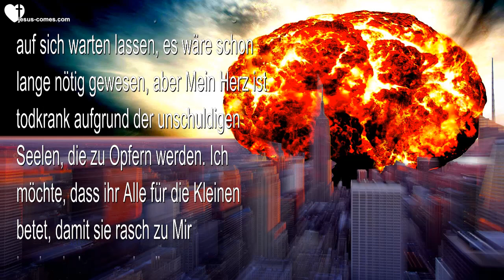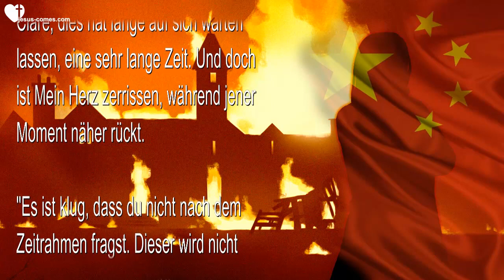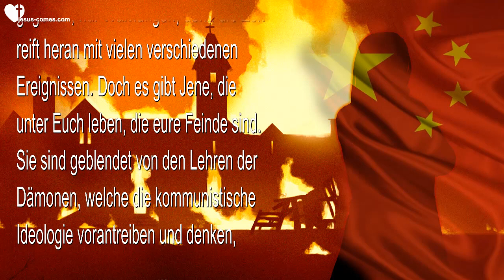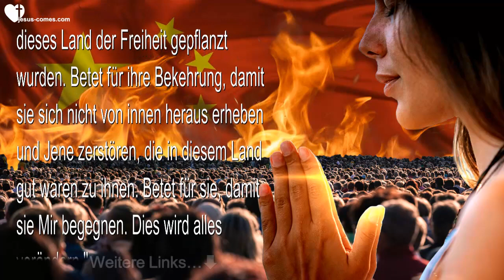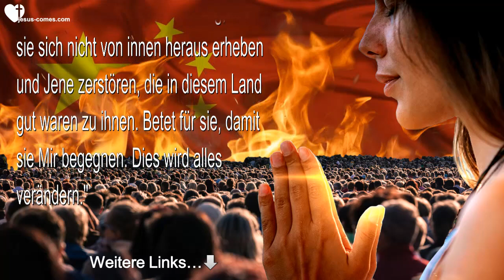Rhema 14.07.2023 ❤️ Jesus warnt... New York City ist das Hauptziel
Es hat lange auf sich warten lassen... New York City ist das Hauptziel

29. Dezember 2020 - Worte von Jesus durch Schwester Clare

(Clare) Möge der Herr den Fürbittern der Welt Mut, Weisheit und Durchhaltevermögen schenken. Am vergangenen Sonntag, während des Abendmahls, sah ich einen Atompilz in der Hostie. Ich zeigte es den Anderen, die bei mir im Zimmer waren und sie sahen es auch ganz klar. Es ist nicht ungewöhnlich, dass der Herr zulässt, dass wir etwas Bedeutendes in der Hostie sehen, wenn es sehr wichtig ist. Als ich im Gebet vor den Herrn trat, begann Er zu sprechen...

(Jesus) "New York City. Es hat lange auf sich warten lassen, es wäre schon lange nötig gewesen, aber Mein Herz ist todkrank aufgrund der unschuldigen Seelen, die zu Opfern werden. Ich möchte, dass ihr Alle für die Kleinen betet, damit sie rasch zu Mir hochgehoben werden."

(Clare) Herr, es gibt viele gute Menschen in New York City, und auch die Epoch Times ist dort.

(Jesus) "Die Guten werden heimgeholt werden zu Mir, Andere werden im Staub der Erde schlafen bis zum Endgericht. Betet für Alle, Ich möchte, dass Keiner so leiden muss, wie sie leiden werden. Betet, dass der Tod schnell eintreten wird. Eure eigene Marine wird Verrat begehen. Böse Männer mit bösen Absichten."

(Clare) Herr, was ist mit Miami?

(Jesus) "Auch das wird geschehen, aber nicht in diesem Zeitrahmen. So wie es jetzt geplant ist, ist New York City das Hauptziel. Ich weiss, was Ich in vergangenen Zeiten gesagt habe, aber die Arrangements ändern sich mit den Umständen im Lauf der Zeit. Alles, was Mein Vater tut, ist fair und gerecht. Clare, dies hat lange auf sich warten lassen, eine sehr lange Zeit. Und doch ist Mein Herz zerrissen, während jener Moment näher rückt.

"Es ist klug, dass du nicht nach dem Zeitrahmen fragst. Dieser wird nicht gegeben, nur Warnungen, denn die Zeit reift heran mit vielen verschiedenen Ereignissen. Doch es gibt Jene, die unter Euch leben, die eure Feinde sind. Sie sind geblendet von den Lehren der Dämonen, welche die kommunistische Ideologie vorantreiben und denken, dass sie der Menschheit einen Gefallen tun, indem sie den Atheismus einführen. Betet für sie, damit sie sich abwenden und die Regierung warnen. Viele Dinge könnten durch Jene, die sich als Verräter gegen die Partei wenden, bezwungen werden. Betet für sie. Clare, es war nicht Meine Absicht, dir solch schlechte Nachrichten zu bringen, aber du hast die Wolke gesehen, und dies war Mein Zeichen für dich, dass dies unmittelbar bevorsteht."

(Clare) Was ist mit Washington DC?

(Jesus) "Noch nicht, im Moment möchte Ich, dass ihr für zwei Dinge betet... Dass die Rot-Chinesen, die hier in diesem Land leben, aufwachen und sehen, dass der Kommunismus in Wirklichkeit nicht funktioniert. In der Theorie aber, mit vollkommenen Menschen, die keine Gruppen oder Personen bevorzugen, kann es funktionieren, aber die Menschen sind korrupt, und nichts wird ohne Mich funktionieren, bis Ich zurück komme.

"Meine Leute in China, Ich bitte euch, betet für euer Land und für Jene, die in dieses Land der Freiheit gepflanzt wurden. Betet für ihre Bekehrung, damit sie sich nicht von innen heraus erheben und Jene zerstören, die in diesem Land gut waren zu ihnen. Betet für sie, damit sie Mir begegnen. Dies wird alles verändern."